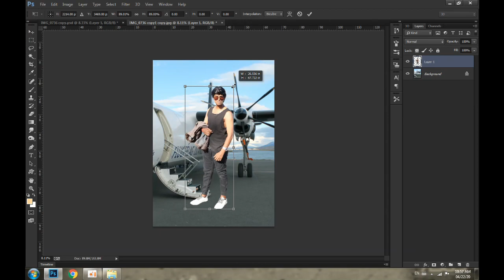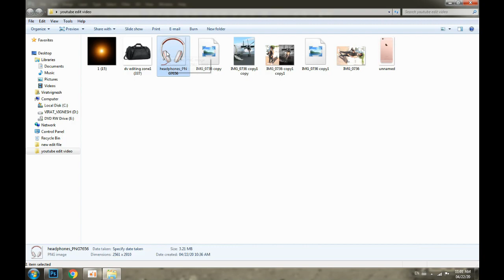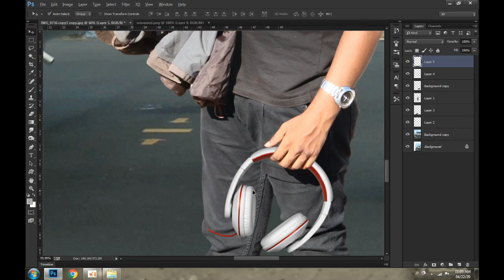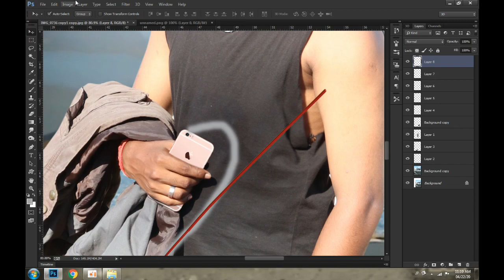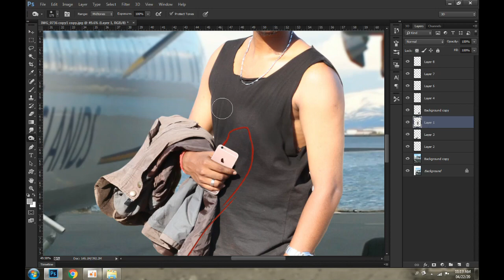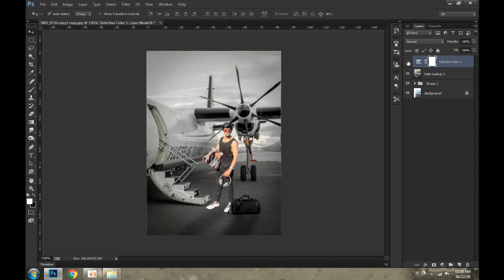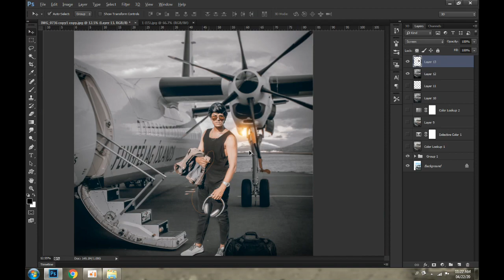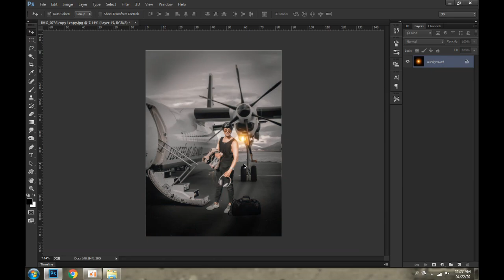DODGE &BORN BLACK EFFECT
Hey guys,
             Today I am back with a new Latest Photoshop tutorial.In this tutorial , i will show you  how to edit dodge & born black effect portraits in photoshop

This videos show you how to get photoshop colour correction easily.In this episode, we take a step back and explore what makes a great photo great, why good preparation will lead to better retouching results, we cover the basics of colour theory and how to set up a colour map and saturation map in Photoshop CC all within the context of learning colour grading.In this tutorial, you will learn photoshop colour grading, Color correction and Background Blur and much more.